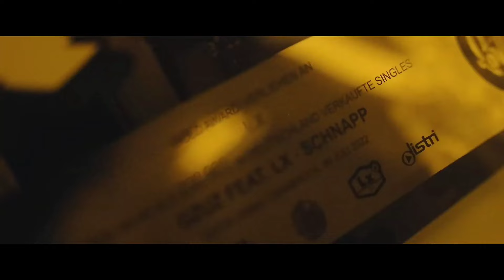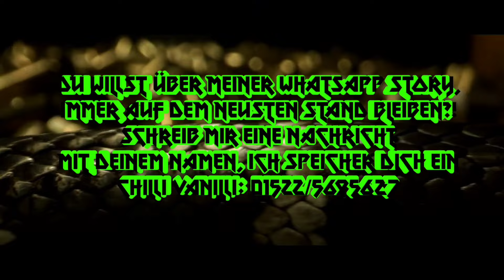Gzuz ft. LX, Maxwell, Kollegah, Jaill, Farid Bang, 18 Karat, Don.. - Hip Hop Mix / Lost Tapes #2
Heute habe Ich einen Mix aus Videos die untergegangen sind bei all den Uploads.

Rechtliches:
© Alle Rechte liegen bei den Künstlern und sein/deren Label, den Urheberrechtsinhabern!

Kapitel:
0:00 - Anfang
0:14 - Fokus Modus (LX)
1:43 - Brüder (Maxwell, Jaill)
3:15 - Kokaina Remix (Don Xhoni, Gzuz)
4:43 - Sternklasse (Lx, Luciano, Maxwell)
6:55 - Bleiben Banger (Kollegah, Farid Bang, 18 Karat)
08:50 - Ende